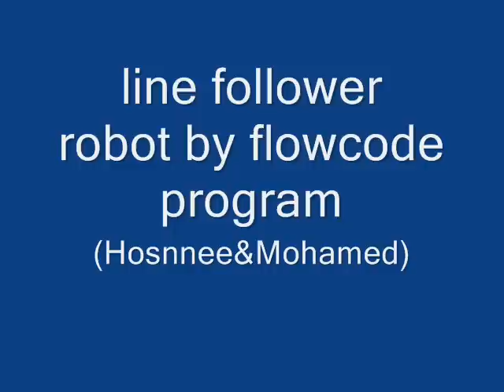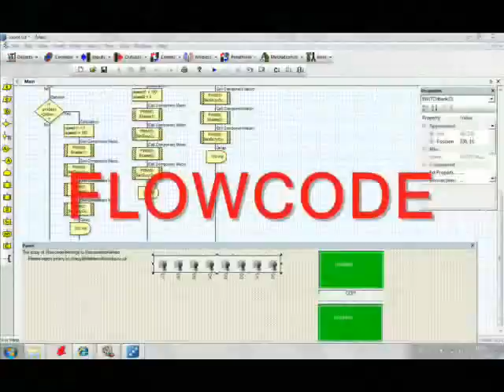ROBOT.wmv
BY USING SO SIMPLE SOFTWARE PROGRAMING ,FLOWCODE A LINE TRACKING ROBORT WAS DONE IN A SHORT TIME